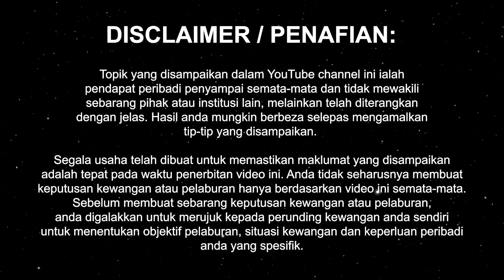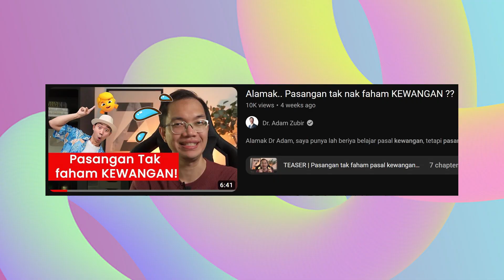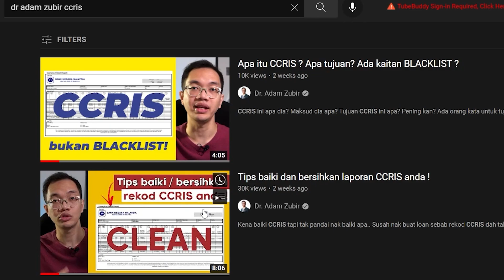Saya faham compounding bagus, tapi isteri selalu keluarkan duit, ada nasihat?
Kawan saya ada cerita yang dia simpan duit untuk masa depan dia. Jumlah agak banyak, mungkin untuk dia beli kereta atau rumah pertama. Al-maklum dah lama kahwin, teringin nak duduk rumah sendiri. Saya setuju dengan apa dia rancang tu, kemudian dia tambah cerita, isteri dia selalu kelaurkan duit simpanan yang dia simpan tu. Pelik juga saya rasa. Takkan isteri tak tahu duit itu untuk apa. Korang pernah lalui ke situasi macam ini? Ce komen, kita kongsi.

Nak belajar urus kewangan dari gaji pertama hingga bina kekayaan?

— VIDEO CHAPTERS —

00:15 Isteri selalu keluar duit je..
01:02 [1] Kena PANDAI-kan mereka
02:18 [2] Bagi lagi video-video lain !
03:46 Kena ada MATLAMAT jelas !

— SEO —

Nak compounding yer??
Compounding Effect
Investing basic: The power of compounding
Power of compounding interest- Warrant Buffet Explain. Pasangan tak faham kewangan isteri asyik keluar duit je suami asyik tak menyimpan susah nak dengar cakap asyik berbelanja main shopping shopee lazada atome cara nak didik couple tak pandai simpan duit